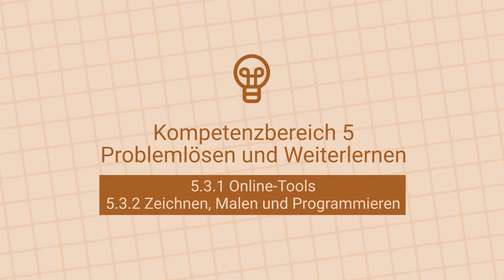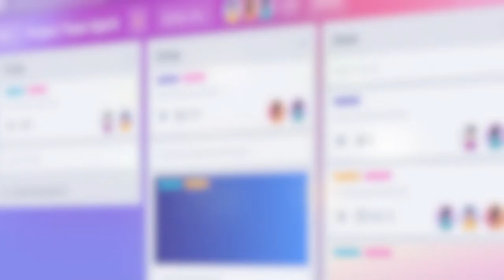[DigiKompStudi] Online-Tools und Zeichnen, Malen, Programmieren (5.3.1, 5.3.2)